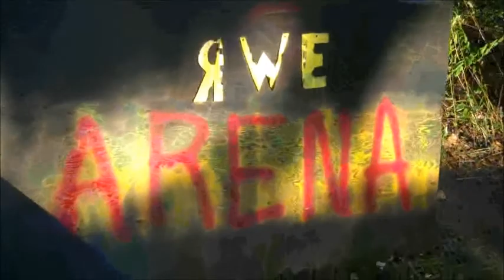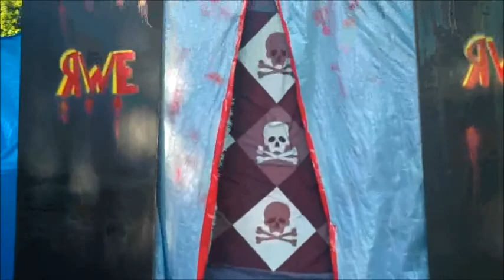RWE Aftershock: Dr. J vs Nightmare